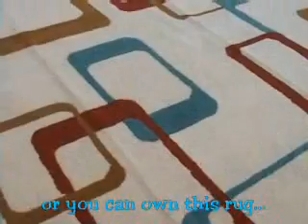Mid-Century Modern Area Rug - Custom made 6x9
Mid-Century Modern design area rug from Aspen Carpet Designs in Mokena, IL. This luxurious 100% wool hand-tufted area rug is an exclusive design. for our hand-tufted and hand-knotted area rugs for homes and businesses.  This design is just one of many geometric rug designs we have created. We can also create a rug to your design in any style. Classic Mid-Century design with a modern color for your interior.